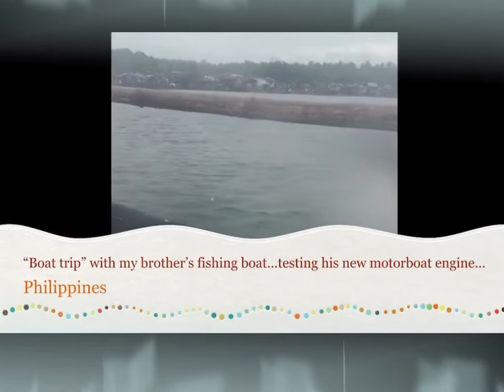Christmas vacation (Dec.2018 & Jan.2019)